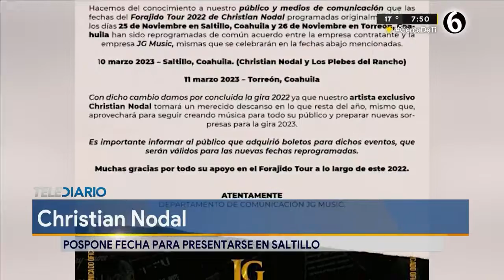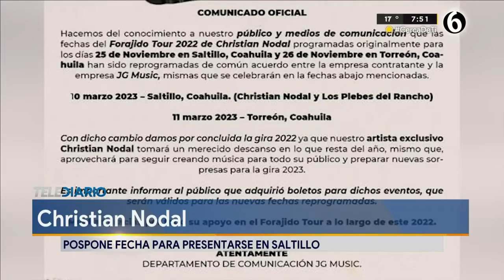Christian Nodal pospone conciertos en Saltillo y Torreón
Este miércoles 23 de noviembre JG Music dio a conocer a través de sus redes sociales que el concierto del cantante de música regional, Christian Nodal, el cual se tenía programado para este viernes 25 de noviembre en Saltillo, se pospuso para el día 10 de marzo de 2023.

En el comunicado se informa que en Torreón también se reprogramará el espectáculo, ya que se tenía previsto que estuviera el 26 de noviembre, sin embargo  la fecha se cambió para el 11 de marzo del próximo año; con dichas presentaciones concluirá su gira "Forajido Tour 2022", pues el artista tomará un descanso en lo que resta del año, tiempo que aprovechará para seguir creando música para todos sus seguidores.

Programación
Lunes a viernes:
Telediario Matutino de 06:00- 10:00
Telediario Mediodía de 12:00-14:00